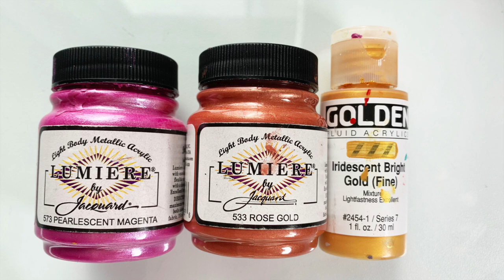How to Paint a Flower Dot Mandala Painting and make it look like EMBROIDERY - Part 3 of 3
In today’s tutorial we are finishing our “paintbroidery” painting. It's time to complete this beauty and put it up on your wall.

In this project I’ll show you how to use paint to create thick, plump, dimensional dot shapes to simulate the effect of satin stitches and french knots. We’ll also use a round canvas much like an embroidery hoop.

0:00 - Intro
0:46 - 3 Part Series
2:41 - Let's Continue the Painting
17:55 - Puppy discovers a door stop

​ to shop for dotting tools, kits & stencils to get started!

*Artists: YES you may reproduce my artwork, but if you share it online be sure to tag @TheDottingCenter for attribution : ) Thank you.

| DOTTING TOOLS & STENCILS |

| PAINTS USED |

Liquitex Basics Acrylic Set of 48 Paints from DickBlick.com

Base Coat:
Raw Sienna
Deep Violet
Dioxazine Purple
Burnt Umber

Naphthol Crimson
Primary Red
Cadmium Red Light Hue
Quinacridone Magenta
Medium Magenta
Brilliant Purple
Titanium White
Gold
Copper
Bronze

ETSY TOOLS ↠
ETSY ART SHOP ↠